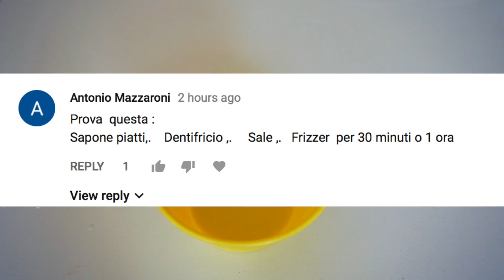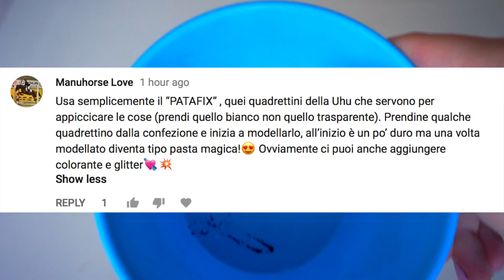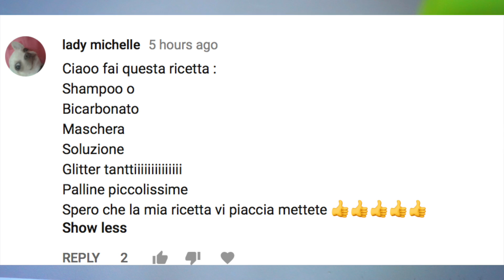COME FARE LO SLIME SENZA COLLA! 4 VOSTRE RICETTE! ANITA STORIES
SLIME SENZA COLLA 4 RICETTE SUGGERITE DA VOI!